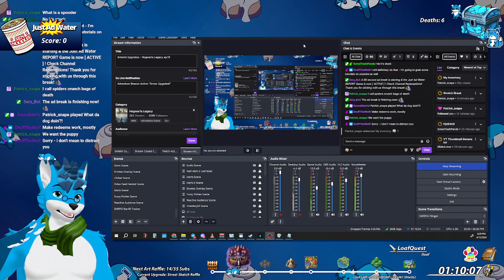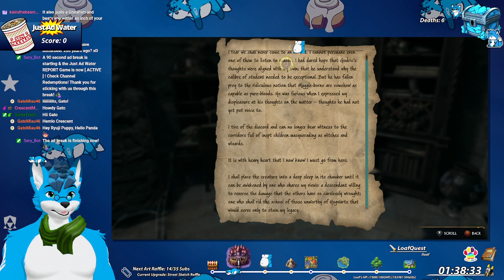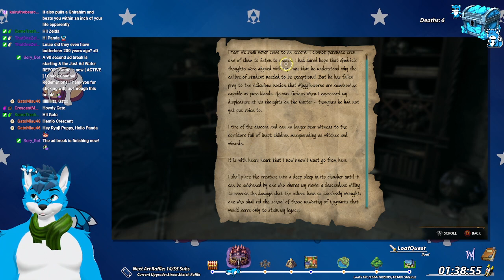Armoris Upgradus - Hogwarts Legacy ep.13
We go forth and try to get more armor upgrades as we seek out Ancient Magic Focus III!